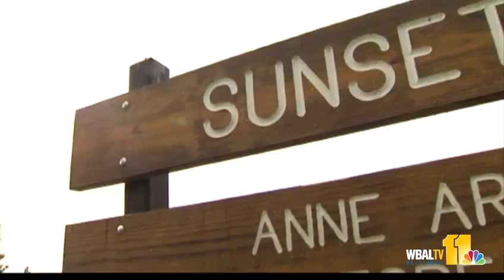2 teens arrested after throwing bottle bomb at girl, 6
Officers from Anne Arundel County's Eastern District say they've arrested two juveniles after a bottle bomb was thrown at a 6-year-old girl at an elementary school.